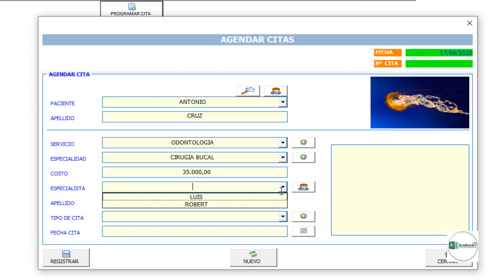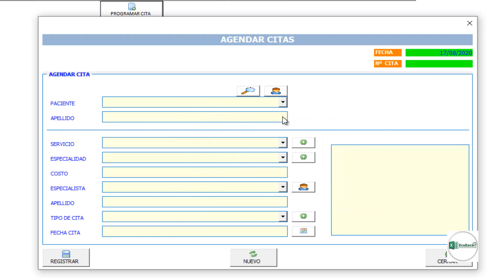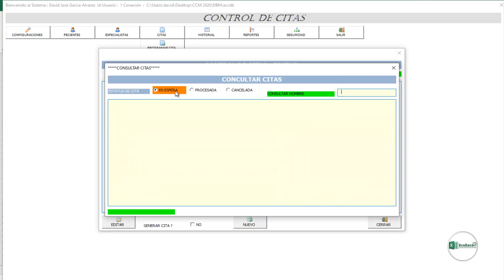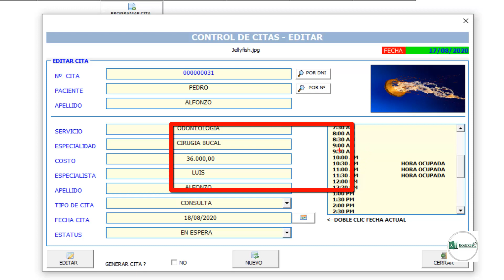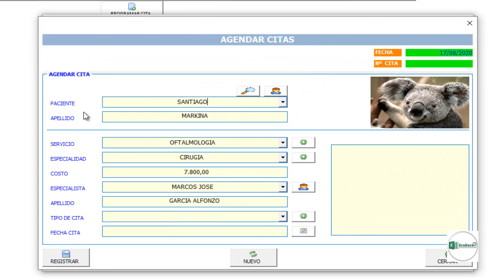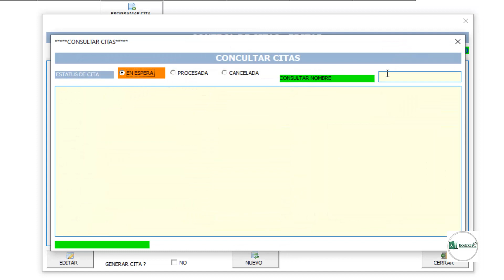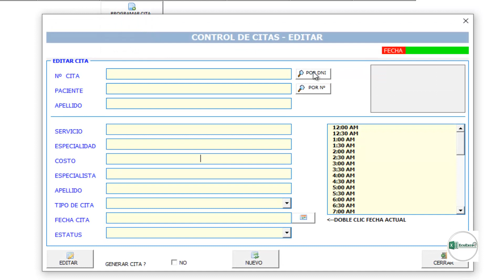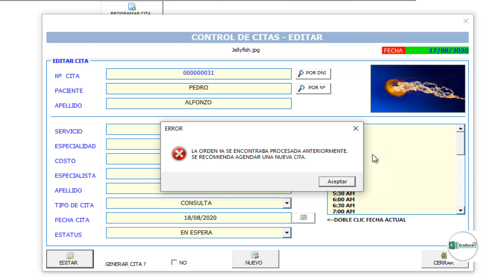🏥Control de Citas Excel Access - Editar Citas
Trabajaremos con las ediciones de las citas en donde recrearemos varios ejemplos para cancelar citas, cancelar y editar citas así citas así como procesar las citas .